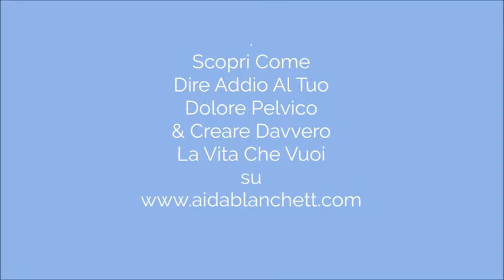Dolore Pelvico: Quando Non Puoi Guarire [Checché Ne Dica La TV]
Scopri come accedere alla Risposta Fisiologica di Guarigione: l'unico stato fisico in cui puoi dire addio al tuo dolore pelvico